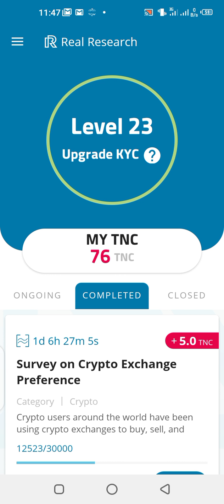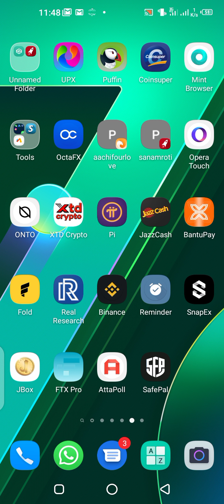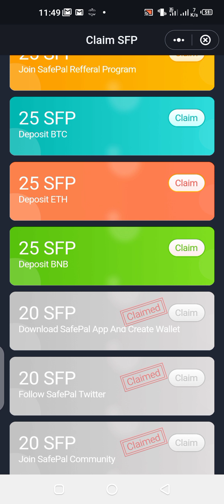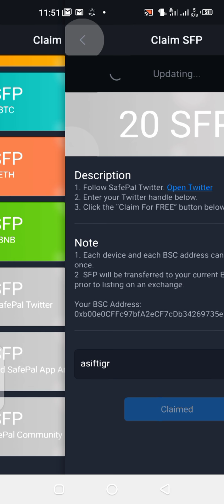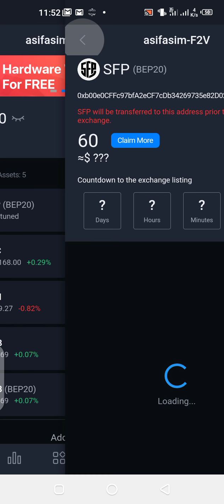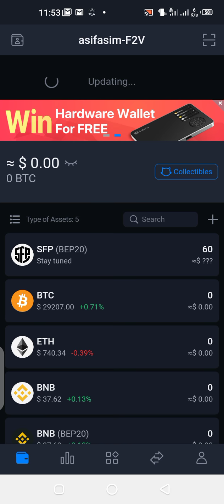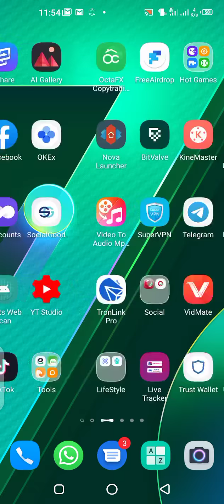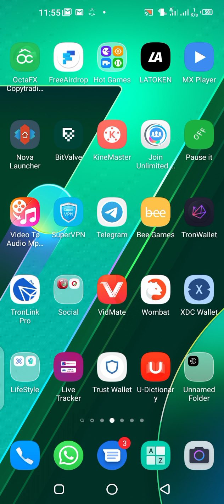instant clam SFP mobile application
invite code.       NNNE4M      25 SFP.